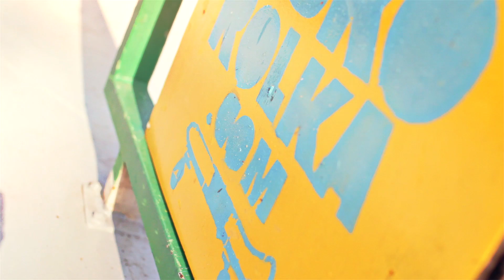Malita & Deskorolka.com day Woodcamp T2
Riders: Agata Halikowska, Patryk Głąbień, Paweł Adamczyk, Maciej Nowak